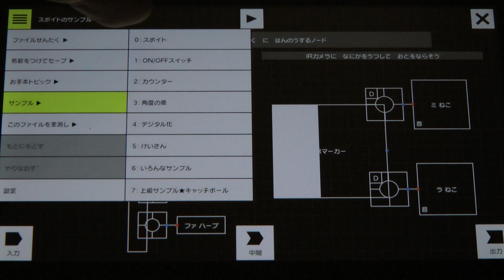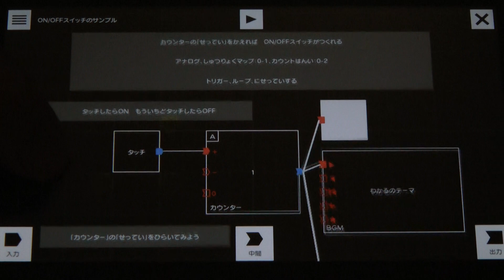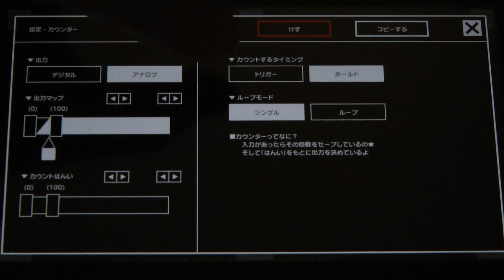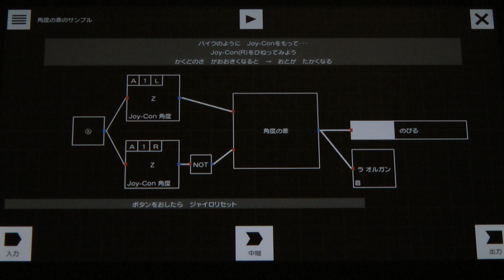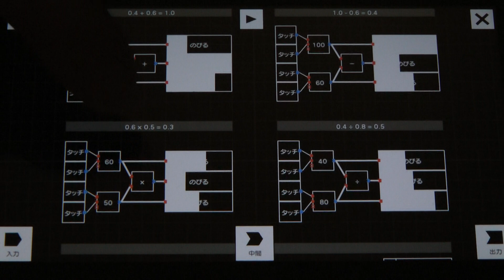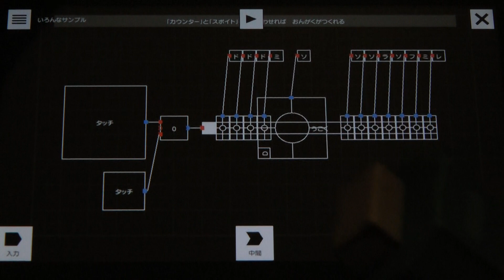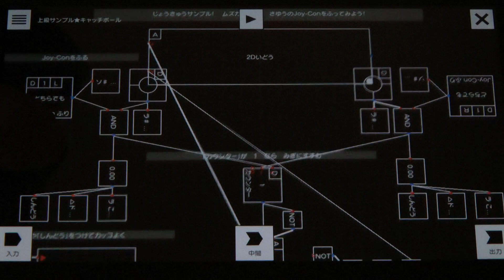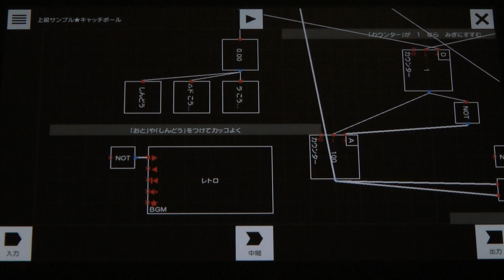第2回ラボ作品を目指せ！(3) Toy-Con ガレージの変更点(その2!!!) 「サンプル」を全部見てみた。(ドライブキット / DRIVE KIT)【ニンテンドーラボ】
目指せ！「第2回ラボ作品コンテスト」
Toy-Conガレージの変更点
サンプルを全部見てみた